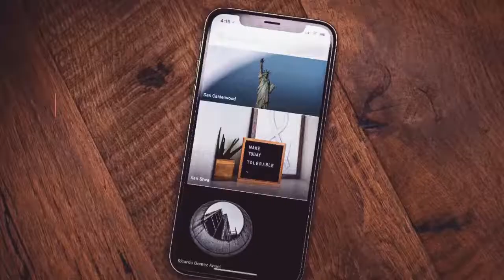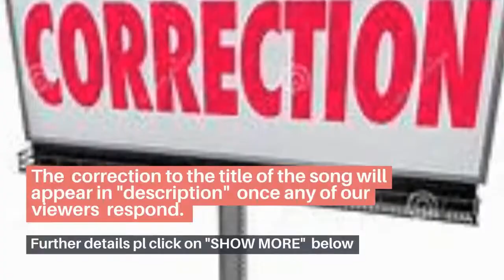Video/song SET 01-13/24, 1930's/40's movie classics, Sakuntalai, "Singara rasavalliye" - G. N. B.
Yet another of the "less"  listened  to songs [ 5/14 ] from movie "Sakuntalai" sung by     G. N. Balasubramaniam   -  Pl see below for the Continuation of the "Sakuntalai" legend   YouTube Copyright Message reads -"Copyright claim found. The copyright owner is allowing you to use the claimed content and will run ads on your video" -    If the copyright owner wishes the video be remove - please inform by way of comment
   Legends
(i) Birth

(ii) Upbringing  &  (iii)Marriage with Dushyanta

(v) Journey to Hastinapura
Time passed, and Shakuntala, wondering why Dushyanta did not return for her, finally set out for the capital city with her foster father and some of her companions. On the way, they had to cross a river by a canoe ferry and, seduced by the deep blue waters of the river, Shakuntala ran her fingers through the water. Her ring (Dushyanta's ring) slipped off her finger without her realizing it

Sakuntala leaving for her husband Dushyanta's palace
Arriving at Dushyanta's court, Shakuntala was hurt and surprised when her husband did not recognize her, nor recollected anything about her.[ She tried to remind him that she was his wife but without the ring, Dushyanta did not recognize her. Humiliated, she returned to the forests and, collecting her son, settled in a wild part of the forest by herself. Here she spent her days while Bharata, her son, grew older. Surrounded only by wild animals, Bharata grew to be a strong youth and made a sport of opening the mouths of tigers and lions and counting their teeth
              source Shakuntala - Wikipedia

G. N Balasubramaniam
            Gudalur Narayanaswamy Balasubramaniam (6/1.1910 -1/5/1965), popularly known as GNB, was an Indian Carnatic singer. He, along with his contemporaries Semmangudi Srinivasa Iyer and Madurai Mani Iyer, are referred to as the 20th century male trinity of Carnatic music. He innovated the art through emphasis on laya control and reducing the gamakas which eventually made Carnatic music appeal to the lay and the learned alike.  He was also a Tamil film actor.
     Career
          He acted in films, including Bama Vijayam 1934, Sathi Anusuya 1937,Sakuntalai 1940, Udayanan Vasavadatta 1947 (with Vasundhara Devi, mother of Vijayanthimala) & Rukmangadhan (1947). In "Sakunthalai", he appeared as Dushyantha, alongside the vocalist M.S. Subbulakshmi. M.S. Subbulakshmi was fascinated by his music and embraced his style completely in her early years as mentioned in the book M S - A Life in Music by TJS George. After a short stint in the film industry, GNB returned to the Carnatic music fraternity, until his passing in 1965
GNB, captivating audiences with brigha-laden and brisk music, emerged as one of the most prominent Carnatic musicians of the era, drawing hundreds of people to each concert; there are stories of venues so packed that those standing outside of the hall couldn't hear him and instead spent the entire 4 hour concert imagining how he would sing each song. He was famous for his renderings of "Vathapi Ganapathim" by Mutthuswamy Dikshitar and "Vinayaka Ninnu vina" by E. V. Ramakrishna Bhagavathar, both in the ragam Hamsadhwani; in fact, it was after hearing his rapid rendition of Vathapi that his father placed him under formal music training. He also frequently sang songs in the ragam Panthuvarali, such as "Paripalaya Sarasiruha" and "Siva Siva Siva", composed by Maharaja Swathi Thirunal and Tyagaraja Swami respectively. After singing either a long main piece or a Ragam Tanam Pallavi, famous ones being "Unadarishanam Kidai Kimo" in Kalyani and "Tilai Eesanai Ka" in Kambhoji, he would finish the concert with his popular bhajans and thukuddas, most notably "Dikku Teriyadha Kaatil" by Subramanya Bharati, "Radha Mukha Kamala" in the ragam Hindustani Kapi by Sri Papanasam Sivan, and "Radha Sametha Krishna" in the raga Misra Yaman.

Mr Manoj Gundanna has responded [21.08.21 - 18:29] with regard to the name of the song
 quote 8 hours ago
The first line is "Singara rasavalliye". Thus song is set to Kuntalavarali Ragam. Another popular kriti  in this ragam is Bhogeendra shayinam of Swati Tirunal which is sung by MS.
unquote

Ref   VCD song RC-5  [re clipped]